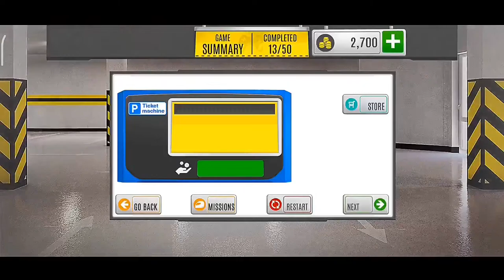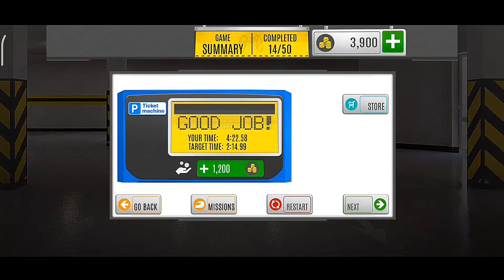Multi Level Car Parking 7 Drive, Drift and Park in Shopping Mall | Android Gameplay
Drive, Drift and Park in a big Multi-Level Shopping Mall

The Top Hit Parking Game Series returns – featuring an all-new location at the City Center Super Store! Drift and Park in Amazing Cars. Maneuver long Busses and make Freight Truck Deliveries! Show your Parking and Driving Skills in 50 Epic Missions at the Multi-Level Parking Lot!

FEATURES:
▶ AMAZING CARS: Drive & Park 10 Unique and Different Vehicles
▶ CITY CENTRE SUPER STORE: Explore its every corner!
▶ MEGA MULTI-LEVEL: Realistic Multi-Level & Open-Air Parking Lots
▶ DEMANDING CHALLENGES: Over 50 Precision Driving Missions to Pass!

Drive, Drift and Park Muscle Cars and Supercars, MPV’s, Pickups Trucks, Family Sedans and SUV’s. Keep the area clean with the Road Sweeper truck and make deliveries to the store in the Freight Truck. Drive shoppers to the store in the City Bus and take your family shopping in the Family Car, Camper and 4x4 pickups! There is something for everyone in Multi-Level Parking 7!